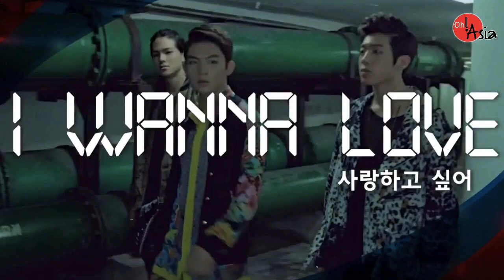TeenTop Night in USA 2018